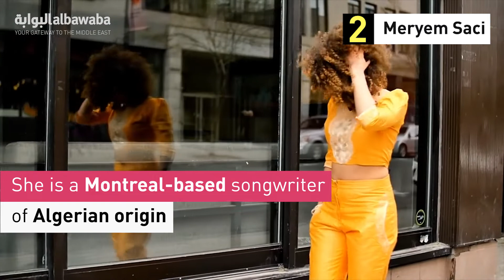Top 5 Female Rappers From the Middle East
The Middle Eastern Rap scene is growing by the minute

While it has been mainly dominated by males, some female voices raise against the tide raising controversy and discussing issues not being tackled by their male counterparts.

Here are the Top 5 women who are changing the face of rap in the Middle East with their bold lyrics and powerful prose.